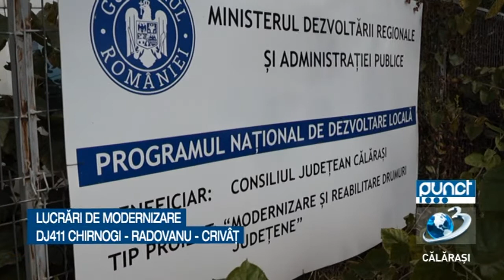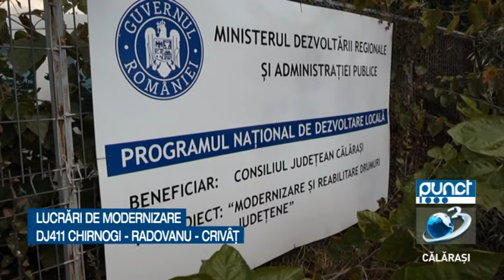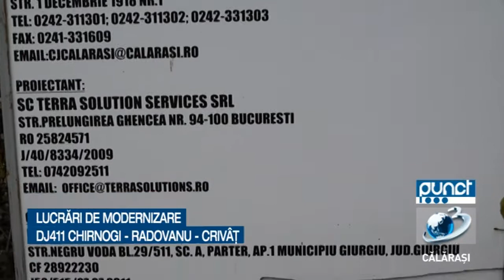Lucrări de modernizare la DJ 411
Consiliul Județean Călărași derulează lucrări de modernizare la  DJ 411 Chirnogi-Radovanu-Crivăț - limita județului cu localitatea Hotarele din Giurgiu Km 0+00 – km 18+090, județul Călărași.